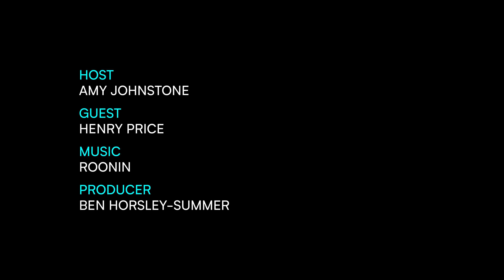SLICE 008: How Figma might embrace AI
Kyan's "Dr Figma", aka Henry Price, gets all Nostradamus on us and shares his predictions on how artificial intelligence may change the way that designers use Figma.

We are Kyan, a digital product agency.